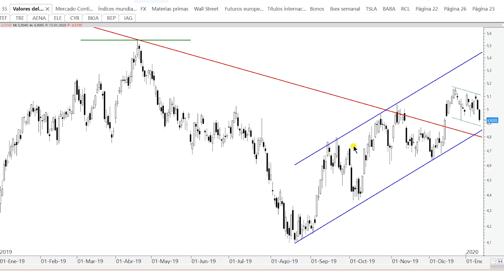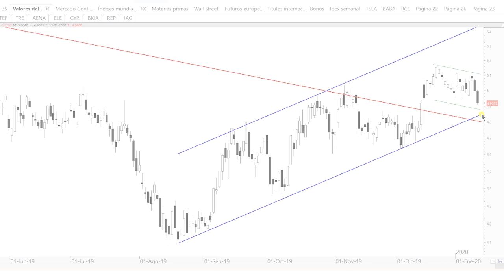Videoanálisis técnico de BBVA: a por la base del canal alcista